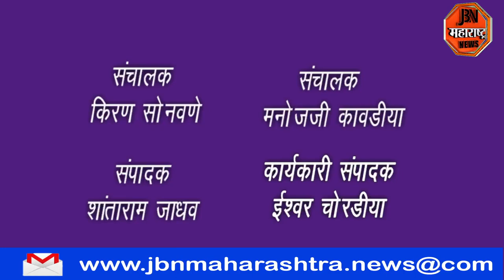भारतीय राष्ट्रीय काँग्रेसचे तालुकाध्यक्ष शंकर राजपूत यांनी केला जाहीर निषेध